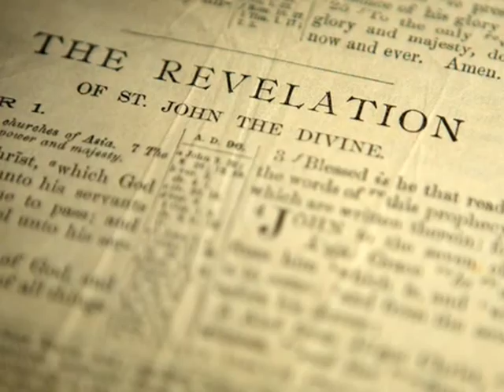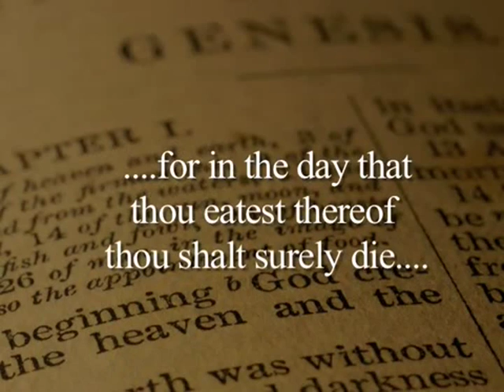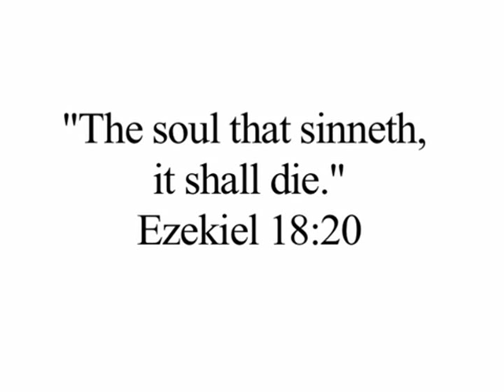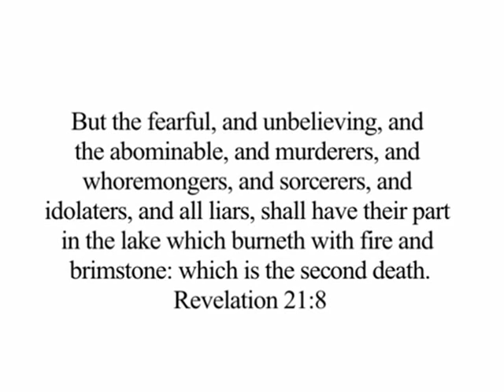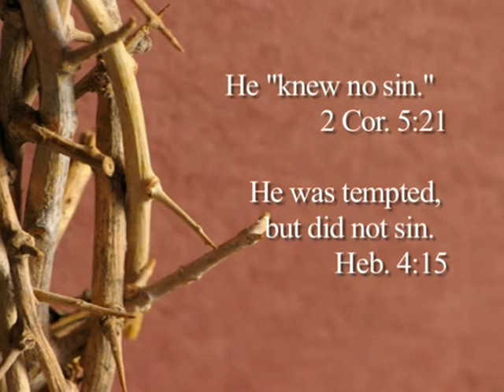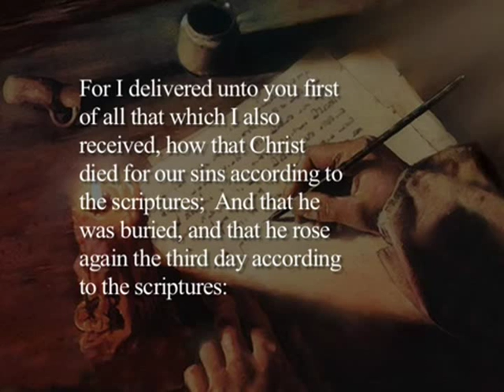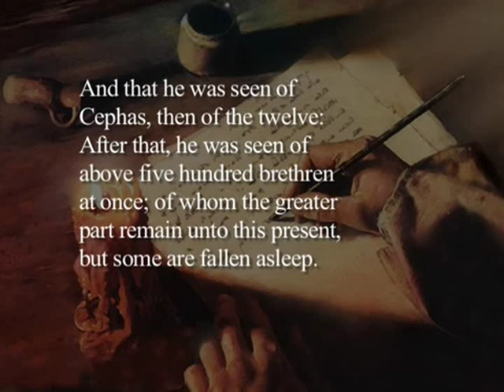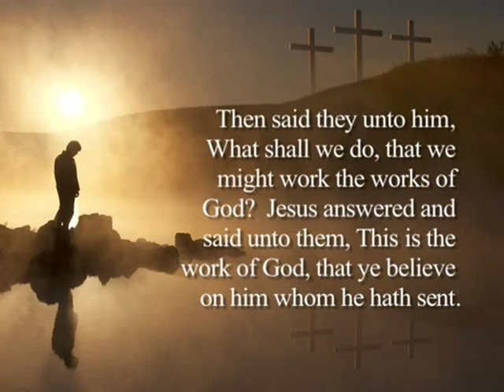Ungjilli - Lajmi i Mirë i Jezus Krishtit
Çfarë është Ungjilli i Jezus Krishtit? Gjej 10 minuta për të parë atë që thotë Bibla...